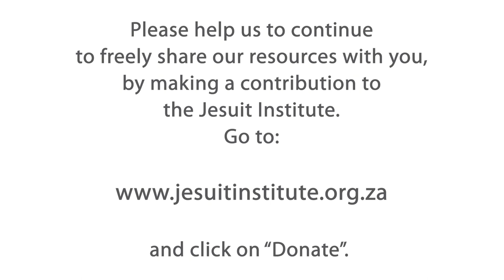The Journey - 02 - Pray Your Day